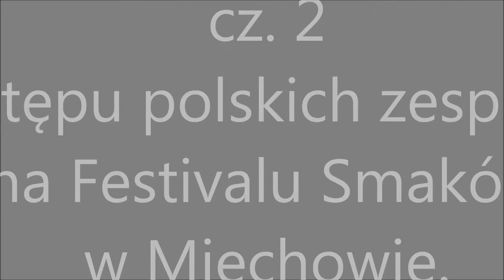cz 2 występu polskich zespołów na FS w Miechowie